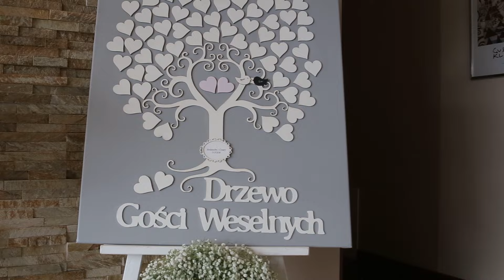Skrót filmu - Aleksandra i Cezary